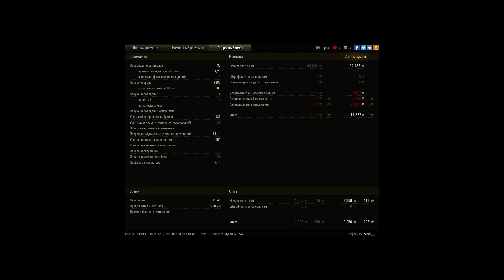В-С 12T : минус 11 фрагов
хороший бой